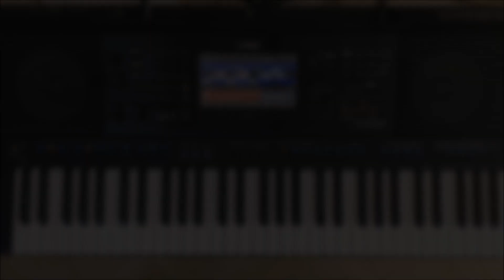A Whiter Shade of Pale - Procol Harum - cover by KK78 (Yamaha PSR-SX900)